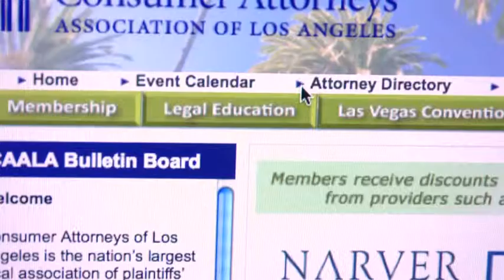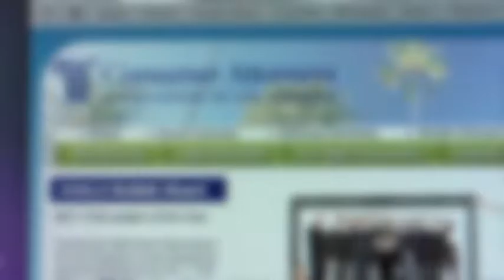We Are CAALA 2014 | Consumer Attorney's Assocation of Los Angeles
CONSUMER ATTORNEYS OF LOS ANGELES is committed to its mission of:

Insuring access to justice, Preserving the constitutional right to trial by jury, Promoting the highest standards of ethical conduct among consumer attorneys, Preparing materials and programs designed to inform the public about the role of consumer attorneys in furthering the interests of justice, Improving the quality of legal representation by conducting educational programs and preparing educational material for use by consumer attorneys, Advancing the cause of those who are damaged in person or property and resisting efforts of others to unduly curtail the rights of consumers, and Upholding and defending the Constitution of the United States of America and the Constitution of the State of California.

Directed by Vahe and Vache Garabedian